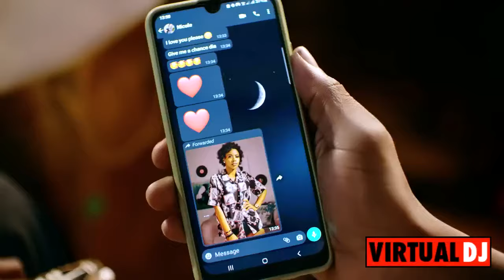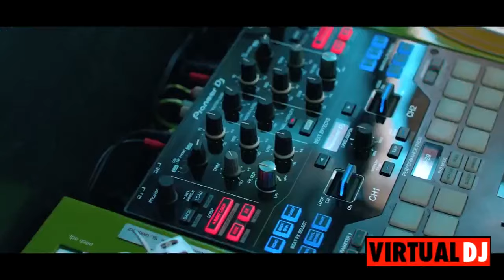Mushup Mixtape Deejay Chris Mello